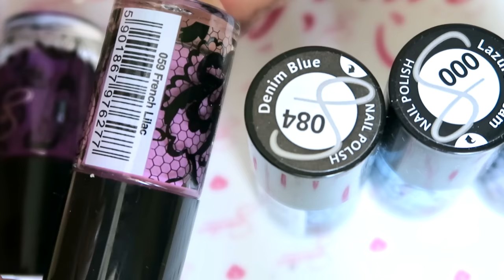💅 ZŁUDZENIE OPTYCZNE 💅 ZDOBIENIE ZWYKŁYMI LAKIERAMI! SEMILAC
☠ NAPISZ DO MNIE/ SEND ME MAIL:
Karolina Stylizacje
Mediakraft Polska
Nowy Świat 60/8
00-357 Warszawa

+ Canon 70D

☠ MUZYKA
Audionetwork
* ten film powstał przy współpracy z marką Semilac, wszystkie wyrażone w nim opinie są moimi własnymi